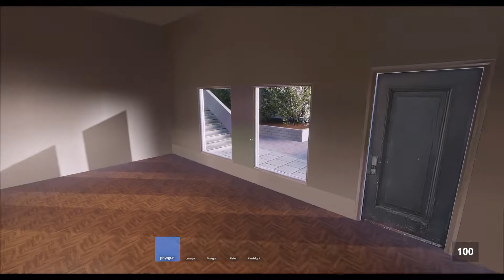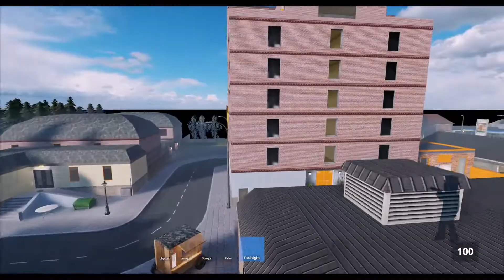2021-07-05 flying around s&box rp_newcity